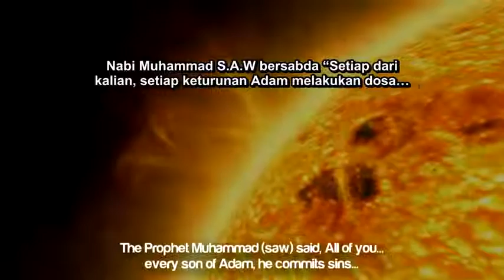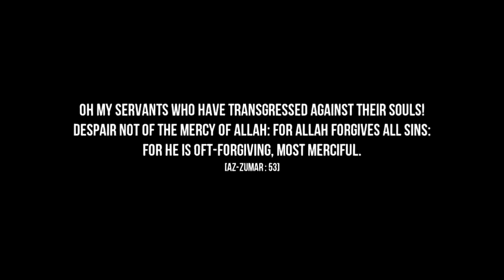Pendosa yang Indah